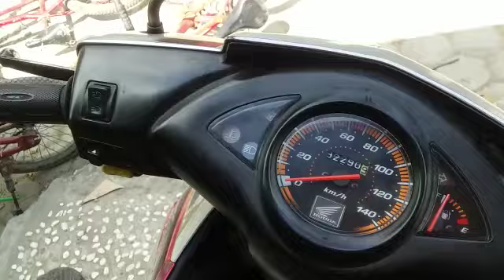Wow Murah|Auto Beli Burung Love Bird